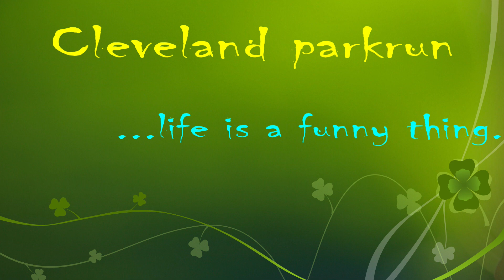Cleveland parkrun #485 Part 2 19.8.2023.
MUSIC CREDIT TO: - NSC MUSIC.

Cleveland parkrun Run #485 Report - 19 August 2023.
Congratulations to Trudie for completing her 25 Volunteer milestone on Saturday.
Thanks also to Mel for volunteering (V) for the first time and to Bob (52), John (39), Tori (37), Ted (40), Sally(104), Bronwyn (24), and Liesl (26), your efforts are greatly appreciated.
143 parkrunners (no dog count this week)
completed our course.
Well done to:
Cooper for collecting the number one finish token for the second week in a row;
Gabriella  for collecting token 8, also claimed her 21st PB and has reduced her time by an impressive 18:16 since her first parkrun in 2016;
Shanil for collecting token 101; and
John for collecting token 108.
4 parkrunners completed their first-ever parkrun, with a further 8 parkrunners who completed their first Cleveland parkrun.  We hope you enjoyed our course and we look forward to seeing you again soon.
18 parkrunners eclipsed their previous PBs by an average of 87 seconds (between 14 and 306 seconds).
Congratulations to Bill ( photo attached)  and Kevin for completing their 100th parkrun.
I somehow managed to upload the photos from Run 484 on the weekend. When I can replicate the process, I'll upload the photos Sally and I took for Run #485.
Enjoy your week, we look forward to seeing you all again next Saturday.
Take care,
Paul Mac RD